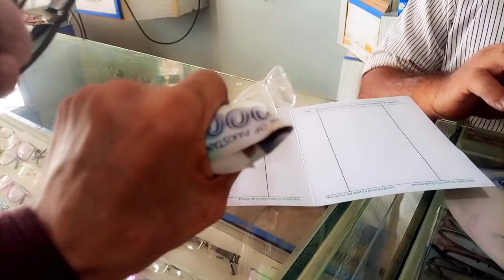Bohot ziyada zalil hone k bat aker kar jagha mil geya/Bohot garmi hai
Bohot ziyada zalil hone k bat aker kar jagha mil  geya/Bohot garmi hai ‎@mirzahussainvlogs6607